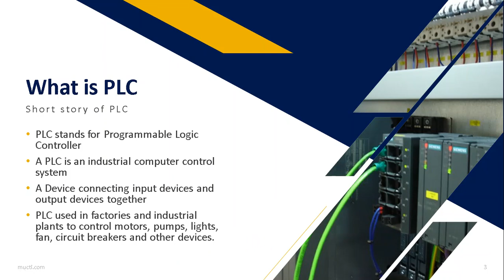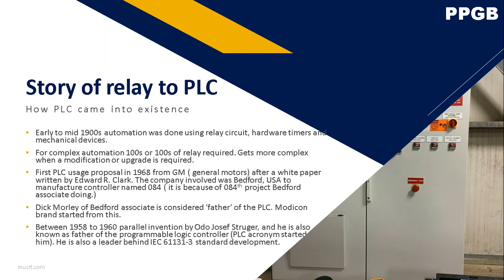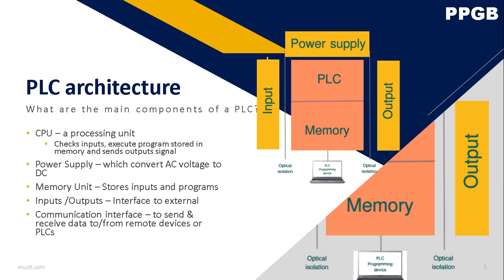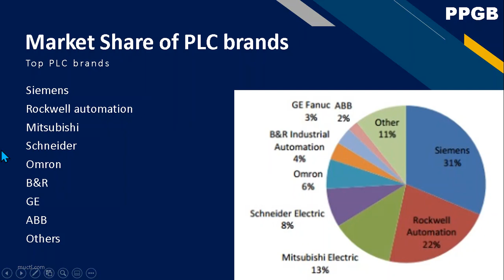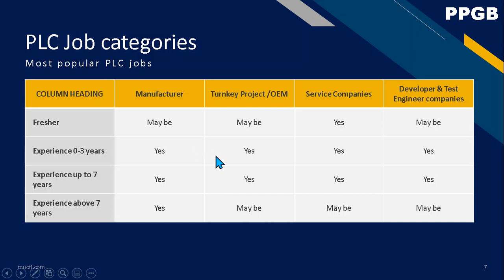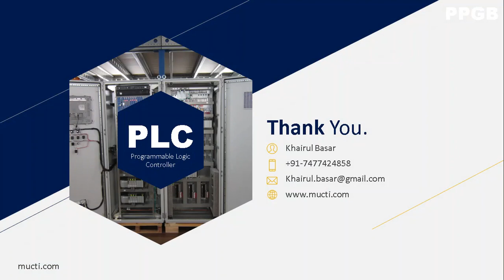Ch0 PLC Programming Guide Book - Intro